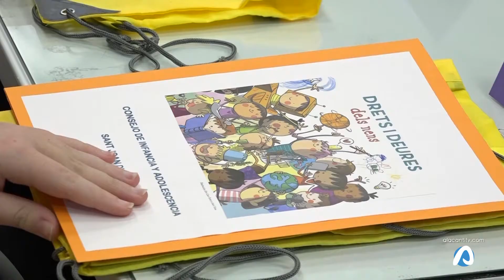21 niños forman parte del consejo juvenil de Sant Joan d'Alacant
21 niños y niñas del municipio de sant Joan han vivido el primer consejo local de infancia y adolescencia, una iniciativa para dotar alos más jovenes del municipio de participación en los asuntos que les implica.